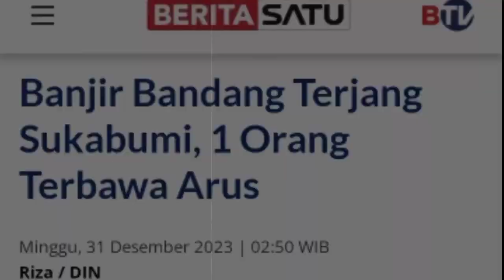SATU KAMPUNG HANYUT!!! Banjir Bandang terjang Sukabumi Baru Saja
Luapan sungai menerjang satu kampung di wilayah kabupaten sukabumi pada sabtu 30/12/2023.

akibatnya Satu orang dilaporkan terbawa arus luapan sungai, selain itu bencana tersebut juga menyebabkan tujuh rumah warga terendam air akibat limpahan dari Sungai Cimandiri.

Bencana tersebut terjadi di Kampung Gadog RT 6 RW 2, Desa Bencoy Kecamatan Cireunghas Kabupaten Sukabumi.

banjir jatim
banjir jabar
banjir jateng
banjir jogja,
banjir jakarta,
banjir surabaya,
banjir bogor,
banjir hari ini
live banjir
info banjir
berita banjir
banjir bmkg
banjir bandang
angin beliung hari ini
puting beliung sidoarjo,
puting beliung Medaeng sidoarjo,
hujan angin
angin lesus
angin topan
gempa jatim
gempa jateng
gempa jabar
gempa malang
gempa hari ini
berita gempa
gempa susulan
dampak gempa
gempa 2021
gempa kalimantan
gempa banten
gempa bengkulu
gempa blitar
gempa aceh
gempa sulawesi utara
gempa china
gempa nias
gempa susulan
gempa indonesia
pasca gempa
update gempa
gempa terkini
rumah aman gempa
gempa maluku
gempa jember,
gempa cianjur,
gempa garut,
gempa jogja,
gempa jepang
gempa sulawesi
gempa kalimantan
longsor
abrasi
tanah bergerak
kekeringan
live longsor
live gempa
live banjir
trending topik
viral
semeru hari ini
gunung semeru
semeru live
live semeru
semeru terkini
update semeru
merapi hari ini
gunung merapi
merapi live
live merapi
merapi terkini
update merapi
lahar dingin
banjir lahar dingin
banjir serumah
banjir lumpur
banjir terparah
banjir hebat
banjir dahsyat

Halo Semua!